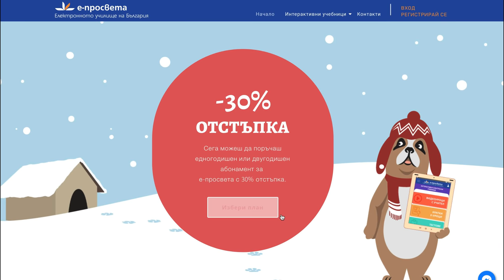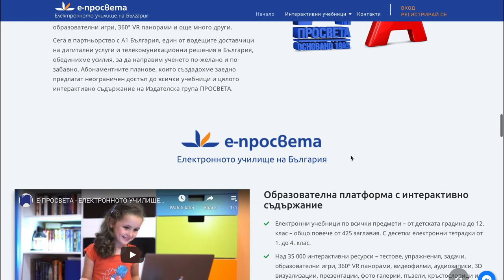СЕКУНДА е много!|Slavi&Maggi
Най-задавани въпроси:
С какво снимам?:Sony A6100
На колко години съм?:16г.
Къде живея?:Пловдив
С какво обработвам?:Filmora